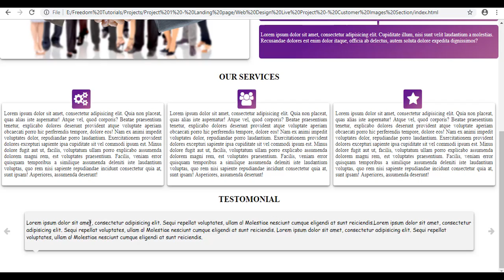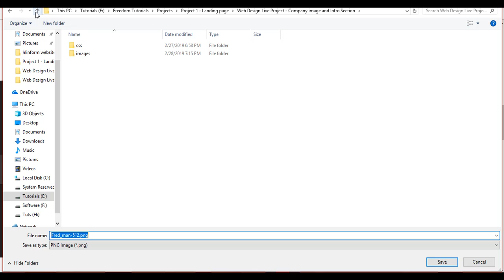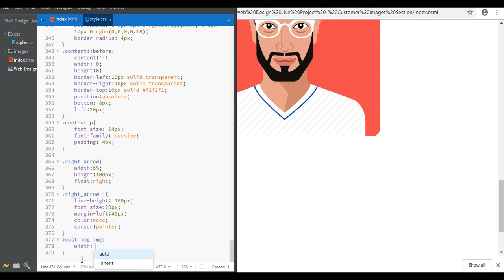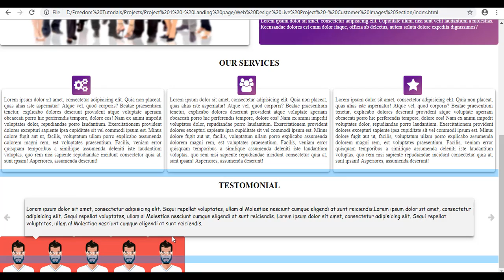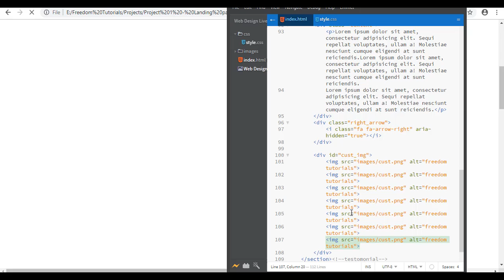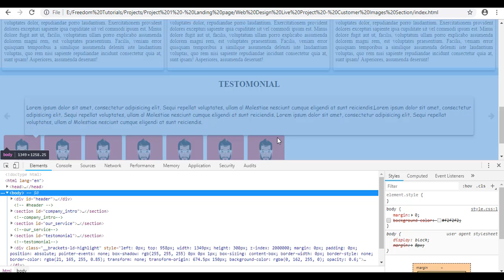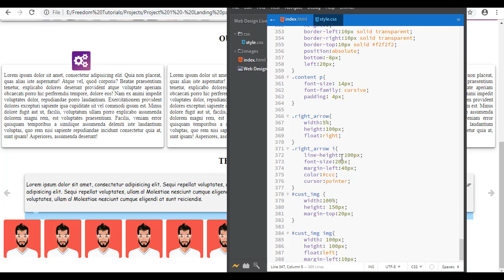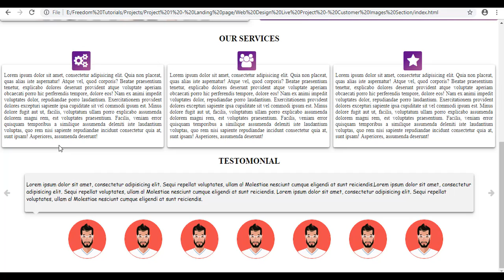Web Design Live Project - Customer Images Section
Web Design Live Project - Customer Images Section Using HTML5 and CSS3

In this tutorial i will show you hot to create customer image section using html5 and css3. This is a complete beginner tutorial, who wants to learn HTML & CSS website development.

LEARN HTML5 AND CSS3 COMPLETE BEGINNERS TUTORIAL.

Also click bell (🔔)icon to see my new video tutorials.